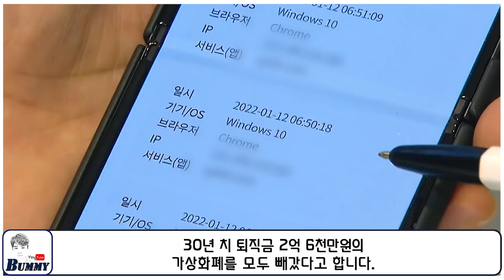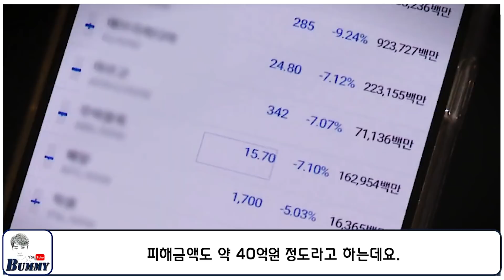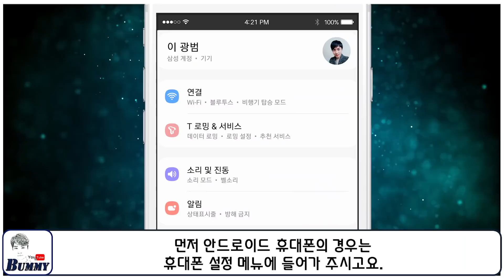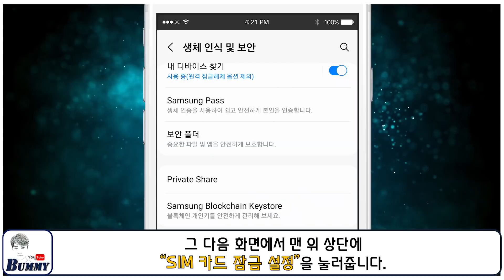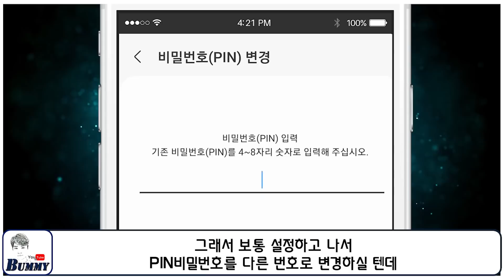내 휴대폰이 이런 증상 보이면 꼭 신고하세요!! 40억원 금융피해 발생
유심칩을 복사해서 수억원의 돈을 빼갔다는 피해 사례가 최근 우리나라에서 급증하고 있는데요. 그런데 범죄 수법이 아직 정확하게 밝혀지지 않아서 앞으로도 피해를 당하는 분들이 계속 발생할 수 있고, 만약 여러분들의 휴대폰이 이런 증상이 나타난다면 반드시 경찰에 신고하라고 경고하고 있습니다.